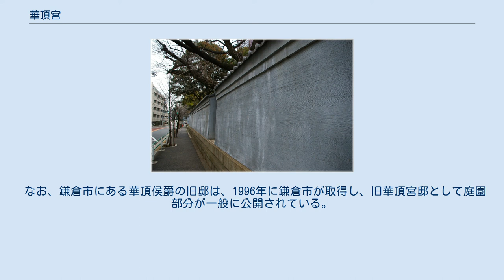華頂宮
華頂宮邸跡 (外壁のみ現存している) 華頂宮（かちょうのみや）は、慶応4年（1868年）に伏見宮邦家親王の第12王子、博経親王によって創設された宮家。
 3度にわたって断絶の危機に瀕したが、当初は皇族の数が少ないことから特旨をもっての存続が繰り返された。
さらにこのことが、当初一代限りとされた4世襲親王家以外の新設宮家の世襲化を進めていくきっかけともなった。
しかし皇族の数が安定し、逆に増加しすぎることへの懸念が産まれた結果、養子や兄弟間継承が禁止、さらに傍系の次男以下の皇族への臣籍降下を半ば強制する皇室典範準則の適用などにより、1924年（大正13年）に断絶し、華頂侯爵家が祭祀を承継した。
 屋敷は現在の東京都港区三田四丁目16番20号に所在した。
現在は屋敷跡は児童公園（亀塚公園）となり、一般に開放されている。
 また、鎌倉市には1929年（昭和4年）に建設された華頂博信侯爵邸がある。
1996年（平成8年）に鎌倉市が土地と建物を取得し、通称旧華頂宮邸として庭園部分が一般に公開されている。
 博経親王は、嘉永4年（1851年）に誕生。
孝明天皇の猶子となり親王宣下。
知恩院に入寺して落飾し、尊秀入道親王と称した。
明治維新後還俗して、知恩院のある山および山号華頂山にちなんで華頂宮の宮号を賜り一家を創設した。
議定に任命された事を初めとし、和学校御用掛、弾正尹を歴任する。
その後、海軍軍人の道を進路に選び、明治3年（1870年）にアメリカ合衆国のアナポリス海軍兵学校（海軍アカデミー）に留学した。
明治6年（1873年）に帰国。
明治9年（1876年）海軍少将に任命されるが、26歳の若さで薨去した。
 第2代博厚親王は、明治8年（1875年）誕生。
当初の身位は「王」であった。
明治元年制定の皇族の範囲を定めた皇族賜姓の成規によれば本来、華頂宮は皇族としては博経親王一代限りで臣籍降下するはずであったが、父・博経親王の皇族としての働きや、博厚王が当時わずか6歳で臣籍降下されることの悲観もあり、他の皇族たちによる存続嘆願もあり、明治天皇の特旨をもって皇族の身分に留まることとなり、さらに明治天皇の猶子として親王宣下を受けた。
しかし博厚親王は短命であり、明治16年（1883年）に8歳で薨去した。
 第3代博恭王は、伏見宮貞愛親王の第1王子。
初名は愛賢（なるかた）。
貞愛親王の庶子であり、伏見宮宗家は嫡子がいる場合そちらの継承を優先させたために、当初は宮家の継嗣とならなかった。
しかし、博厚親王の夭折と、再度の華頂宮存続願もあり、多くの新設宮家の宗家に当たる伏見宮家から継承者を出すこととなり、華頂宮継承が決定した。
しかしその後、伏見宮家を相続する予定だった弟宮邦芳（くにか）王が病弱のため、明治37年（1904年）、第1王子・博義王と共に伏見宮に復帰した。
以後、1923年に父・貞愛親王が薨去し、第23代伏見宮となる。
その後昭和21年（1946年）に70歳で薨去。
 博恭王が伏見宮に復籍し、第1王子・博義王もその継嗣として同時に伏見宮に復籍したことから、明治37年に勅命により華頂宮家には博恭王の第2王子博忠王が入った。
博忠王は、海軍兵学校を卒業後、海軍中尉に進んだが、大正13年（1924年）薨去した。
博忠王には王子女がなく、華頂宮家は断絶した。
 伏見宮博恭王三男（華頂宮博忠王弟）の伏見宮博信王が、大正15年（1926年）12月7日に20歳で海軍少尉の時に臣籍降下し、華頂侯爵家を創設し、同時に華頂宮家の祭祀を承継した。
なお、王が「華頂宮5代目」とならなかったのは、皇室典範とその準則により、宮家を皇族としてそのまま継承することが禁じられていたことによるものである。
王は、伏見宮家からの初の臣籍降下となることから、慣例により侯爵を賜った。
 なお、鎌倉市にある華頂侯爵の旧邸は、1996年に鎌倉市が取得し、旧華頂宮邸として庭園部分が一般に公開されている。